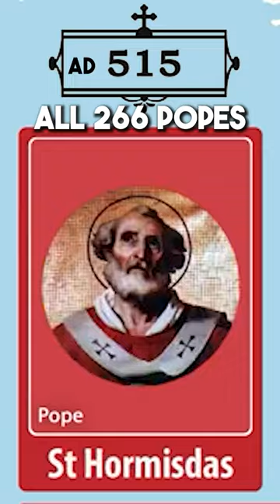All 266 Popes throughout History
Who was your favourite Pope?

The line of Popes is an evidence of Apostolic Succession affirming the Scriptures:

And I say also unto thee, That thou art Peter, and upon this rock I will build my church; and the gates of hell shall not prevail against it.
Matthew 16:18

Acts 1:21-26
1 Timothy 1:6 and 4:14

All 266 Popes from St Peter to Pope Francis throughout history in 1 minute